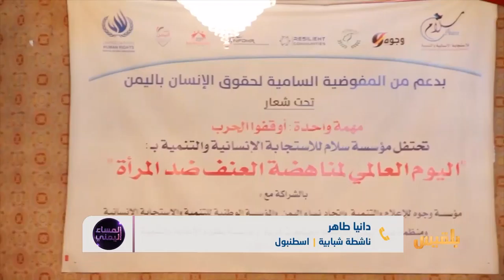المساء اليمني | واقع المرأة اليمنية في اليوم العالمي | تقديم: وجيه السمان